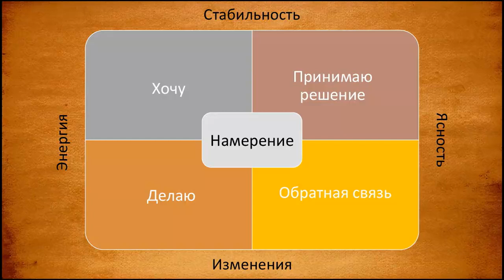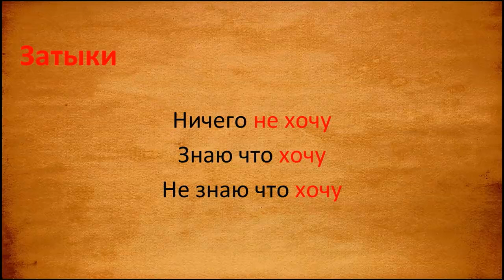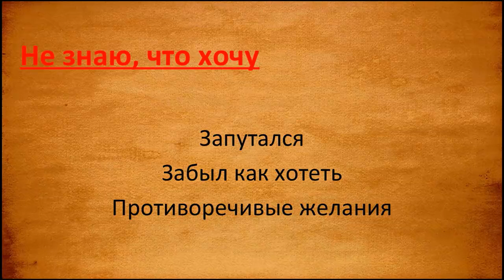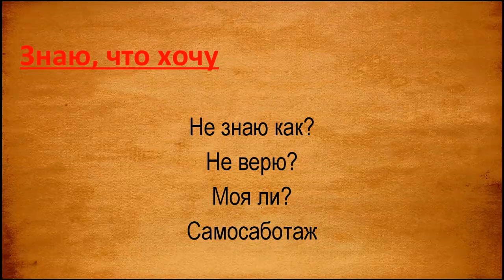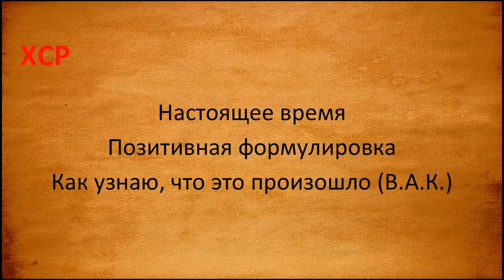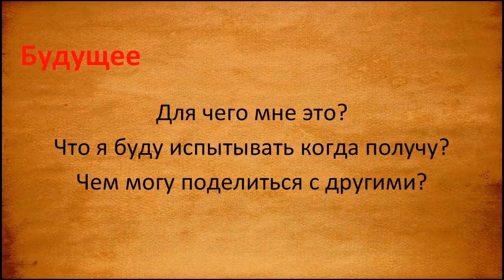Что вам мешает на пути к своей цели?